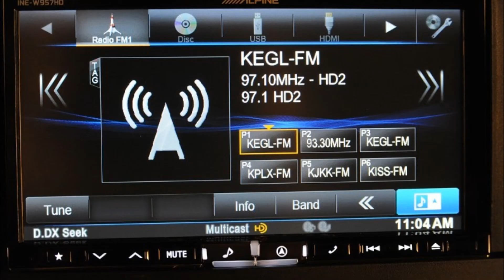2014 Lifted Jeep Wrangler Unlimited Kevlar Coated Custom Leather